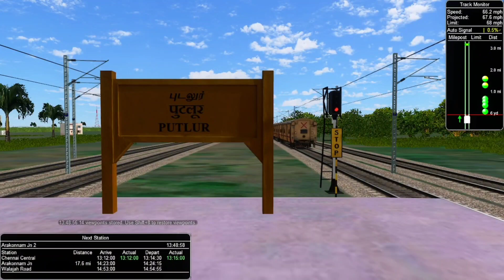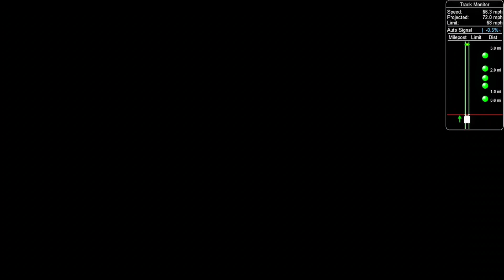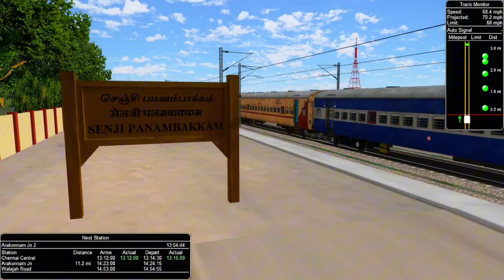CHENNAI CENTRAL TO JOLARPETTAI WEST COAST EXPRESS PART-1